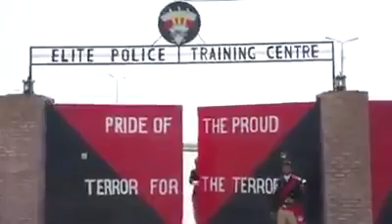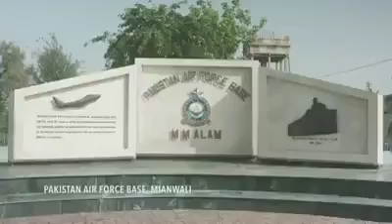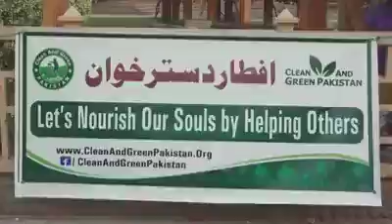The real face of Pakistan ...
The people of Pakistan is a very loving and peaceful and  our food is very  delicious .